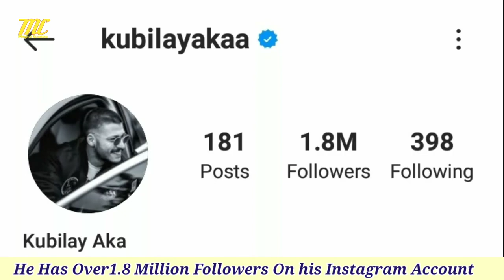Kubilay Aka Biography Lifestyle Hobbies Girlfriend Net Worth (Love 101) Age Income Kimdir Wife 2021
Information: Google
 Music in this video
Song    Mortals

Miray Daner